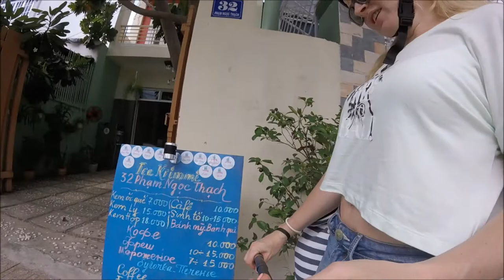Вьетнам Рынок на севере, покатушки на байке втроем, вечерние посиделки. Нячанг (2 часть)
Поход на рынок в северной части Нячанга, покатушки на байке и вечерние посиделки.